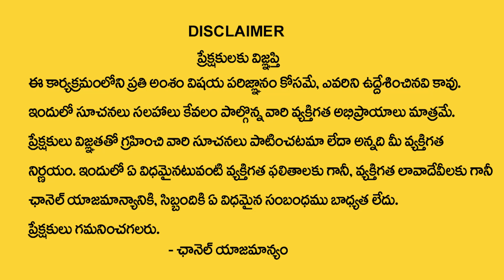మీన రాశి నవంబర్ రాశి ఫలితాలు || Meena Rasi November 2022 || Pisces Horoscope || M Qube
Watch ► మీన రాశి నవంబర్ రాశి ఫలితాలు || Meena Rasi November 2022 || Pisces Horoscope || M Qube